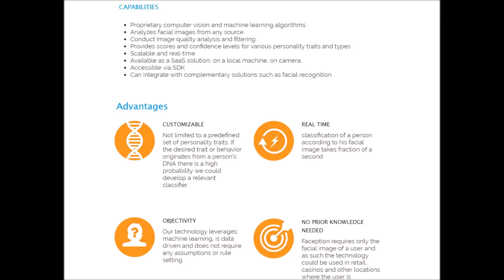Faception stills screenshots of the website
screenshots of the official website of Faception.
This compilation was made for an exhibition.